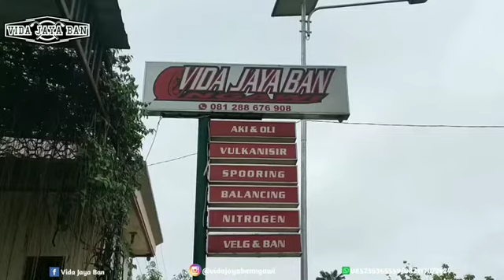MODIFIKASI HONDA JAZZ GANTI VELG DENNON (VIDA JAYA BAN NGAWI)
Monggo yang mau konsultasi soal ban,velg dan seluruh kebutuhan mobil anda.

melayani dan menyediakan :
✍🏻 Ban berbagai ukuran  mobil penumpang
✍🏻 Velg mobil oem dan variasi
✍🏻 Ballancing

Kita melayani home servis juga, sampaikan keluhan anda
Klik Link Dibawah ini👇👇

Kami akan menghampiri lokasi anda dan melayani sebaik mungkin

Terimakasih.🙏🙏